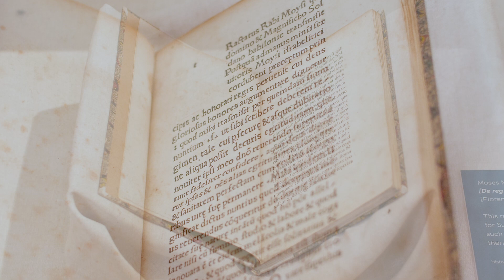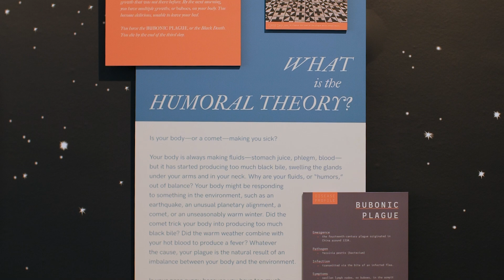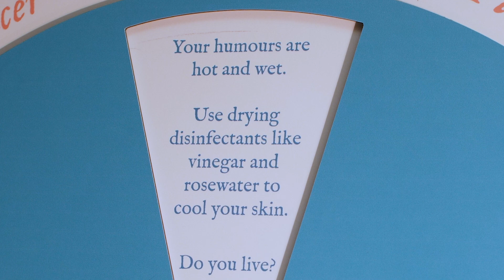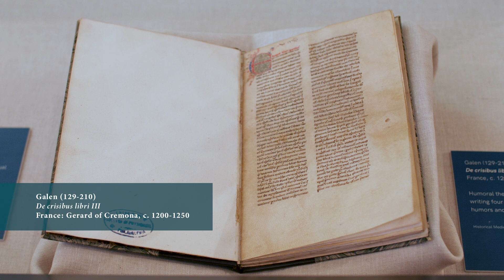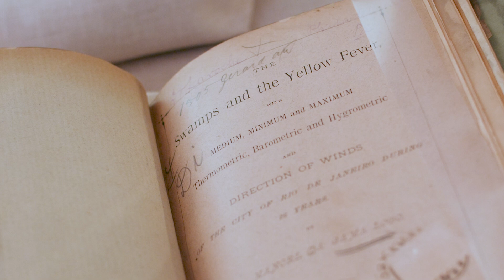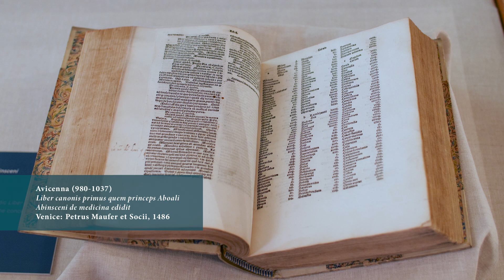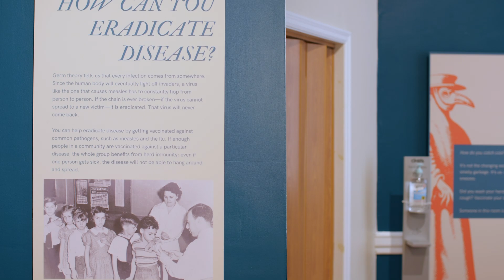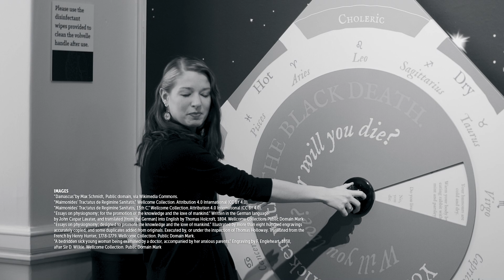Going Viral: Infection through the Ages Virtual Tour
Throughout human history, people have tried to make sense of infectious diseases: Why did I get sick? Is something in my environment hurting me? How do diseases move from person to person? How do I get well? Going Viral examined the intersection of disease and environment through the lens of three major theories of infection—humoral, miasma, and germs—and encourages visitors to ask themselves: what’s making me sick?

Join Museum Curator Anna Dhody and former Archivist Chrissie Perella for a virtual tour of this fascinating past exhibit.

To support more videos like this, become a monthly donor! and select “monthly.”

Video by Jonah Stern